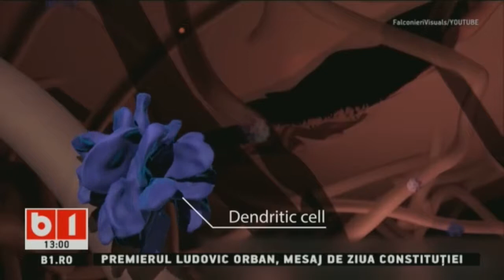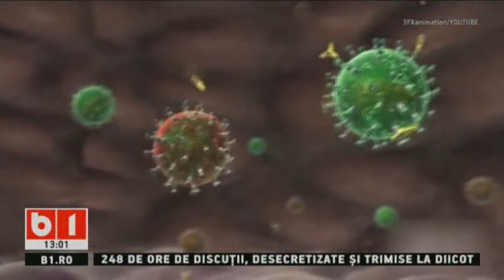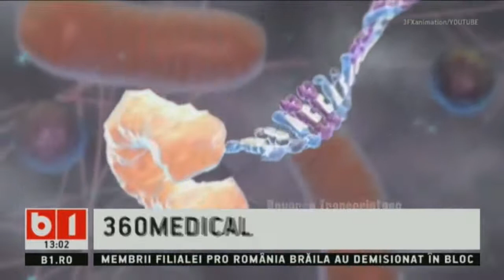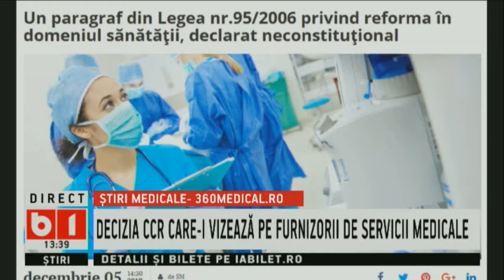360 MEDICAL: TOT CE TREBUIE SA STITI DESPRE HIV SI SIDA. 8 DEC 2019